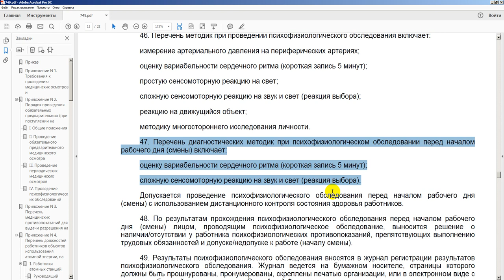Нормоконтроль и ВСР с СЗМР